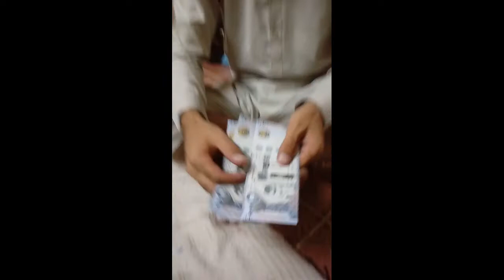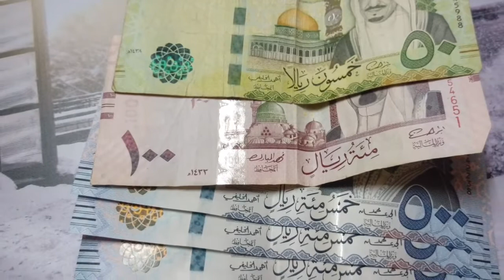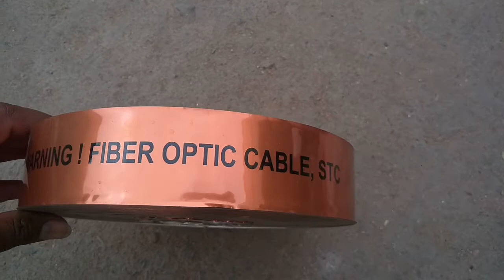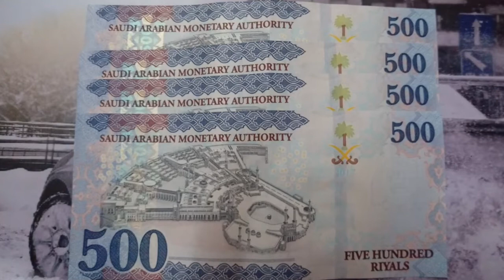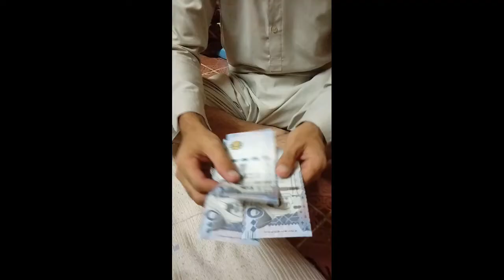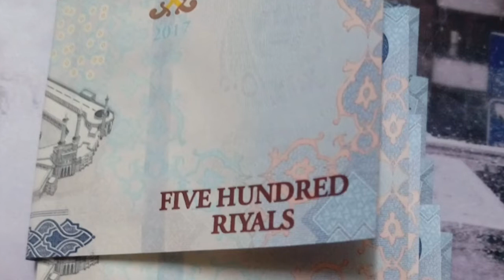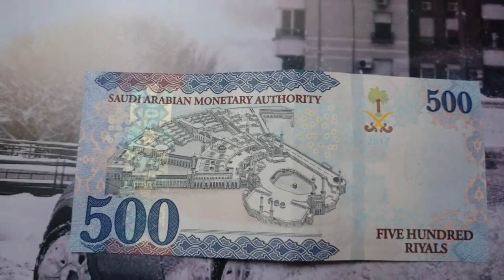how many riyals can you earn in a day or a month in saudi arabia, saudi arab me aap aik din me kitn,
how many riyals can you earn in a day or a month in saudi arabia, saudi arab me aap aik din me kitny riyal kamaa sakty hai , ya aik mahina saudi arab me kaam kar k aap kitni sellari ly sakty hai , aik mukammal video saudi sellary k mutallaq,